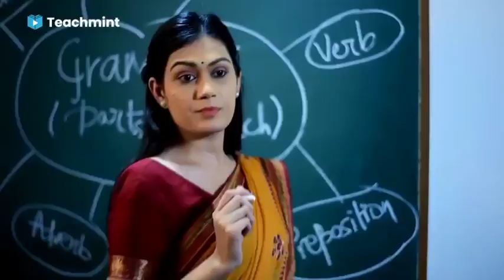ब्रेकिंग न्यूज़! हरियाणा पुलिस कांस्टेबल Result और Physical की तारीख आई || Teachmint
📌Online classes on teachmint

haryana police constable answer key 2021
 haryana police constable syllabus 2021 haryana police constable cut off
haryana police constable paper
  haryana police constable previous year paper
 haryana police constable result 2021 haryana police constable answer key
haryana police constable answer key 2021 haryana police constable answer key haryana police constable answer key 2021 pdf

haryana police male constable cut off 2021 haryana police male constable cut off haryana police male constable cut off after answer key
haryana police male constable cut off 2021   haryana police male constable expected cut off
haryana police male constable expected cut off 2021
haryana police male constable ki cut off kitni jayegi

haryana police constable result 2021 haryana police constable result
haryana police constable result kab aayega haryana police constable result female haryana police constable result update haryana police constable result cut off haryana police constable result 2021 female
 haryana police constable result male haryana police constable result kaise nikale
haryana police constable result kaise dekhen

haryana police constable physical test
 haryana police constable physical date haryana police constable physical me kya kya hota hai
 haryana police constable physical test for girl
 haryana police constable physical admit card
haryana police constable physical test date 2021
haryana police constable physical cut off
 haryana police constable physical date 2021
haryana police constable physical live haryana police constable physical kab hoga